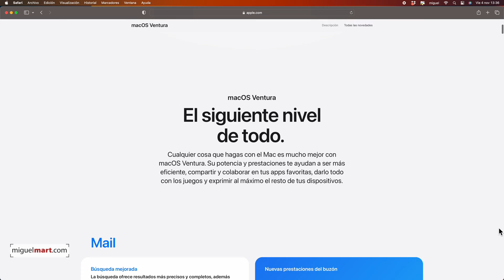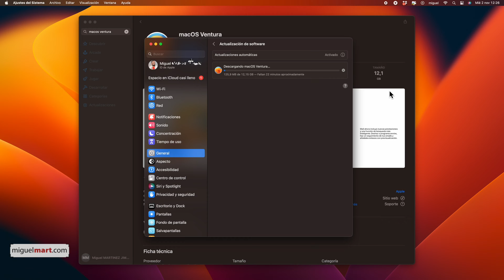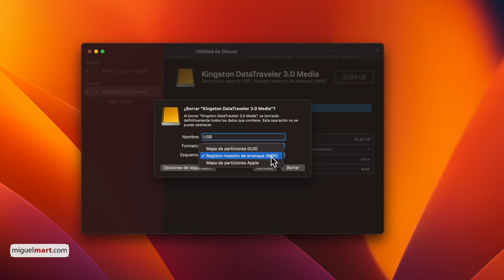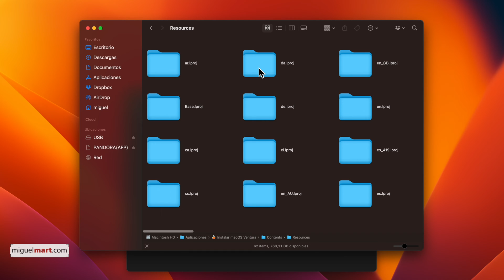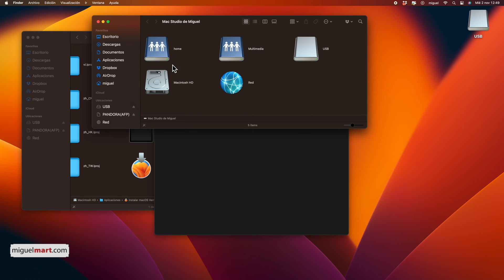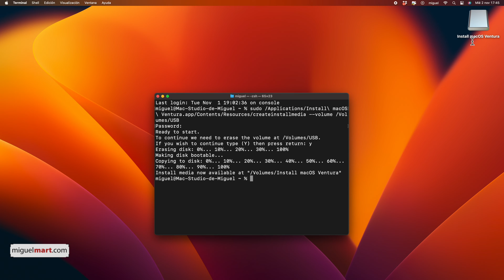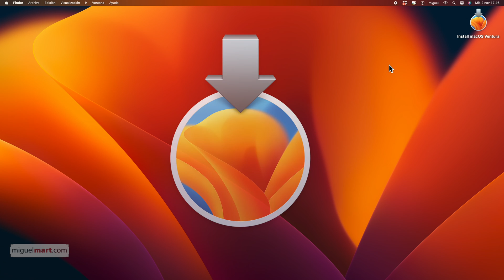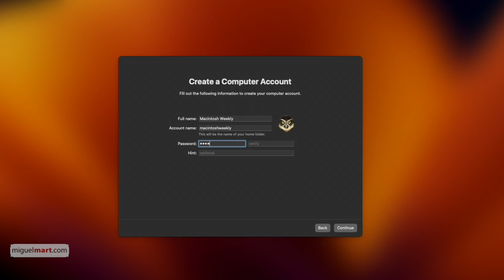Cómo crear un INSTALADOR USB para macOS 13 Ventura ✅ INSTALACIÓN LIMPIA de macOS Ventura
✅ SI TIENES UN MAC, NO TE PUEDES PERDER ÉSTE VIDEO!!

¿Listo para instalar macOS Ventura? 🚀 Protege tus datos con Recoverit y evita problemas inesperados 🔄

⚙️ Vamos a crear un USB Booteable para poder realizar una INSTALACIÓN LIMPIA de macOS 13 Ventura PASO A PASO y de forma sencilla.

1.- DESCARGAR ISO VENTURA:

 - Desde la APPLE STORE

2.- COMANDOS DEL TERMINAL:

sudo /Applications/Install\ macOS\ Ventura.app/Contents/Resources/createinstallmedia --volume /Volumes/USB

NOTA: Para que funcione tienes que haber formateado el pen-drive con el nombre “USB” con formato macOS con Registro y con partición “GUID”.

00:00 Cómo crear un INSTALADOR USB para macOS 13 Ventura
00:55 Descargar macOS 13 Ventura
01:54 Formatear llave USB para instalar  macOS 13 Ventura
03:19  Crear llave USB Booteable macOS 13 Ventura
07:34 Cómo cambiar ICONO de carpetas en Mac
08:24 INSTALACIÓN LIMPIA de macOS 13 Ventura

Translated titles:
So erstellen Sie einen USB-INSTALLATOR für macOS 13 Ventura ✅ SAUBERE INSTALLATION von macOS Vent

Comment créer un INSTALLATEUR USB pour macOS 13 Ventura ✅ INSTALLATION PROPRE de macOS Ventura

Como criar um USB INSTALLER para macOS 13 Ventura ✅ CLEAN INSTALL do macOS Ventura

मैकोज़ 13 वेंचुरा ✅ के लिए यूएसबी इंस्ट

How to create a USB INSTALLER for macOS 13 Ventura ✅ CLEAN INSTALL of macOS Ventura

كيفية إنشاء مثبت USB لنظام التشغيل macOS 13 Ventura ✅ CLEAN INSTALL OF m

如何為 macOS 13 Ventura ✅ 創建 USB INSTALLER macOS Ventura 的干淨安裝

Come creare un INSTALLER USB per macOS 13 Ventura ✅ INSTALLAZIONE PULITA di macOS Ventura

MacOS 13 Ventura 用 USB INSTALLER の作成方法 ✅ macOS Ventura の CLEAN INSTALL

Как создать USB-УСТАНОВЩИК для macOS 13 Ventura ✅ ЧИСТАЯ УСТАНО